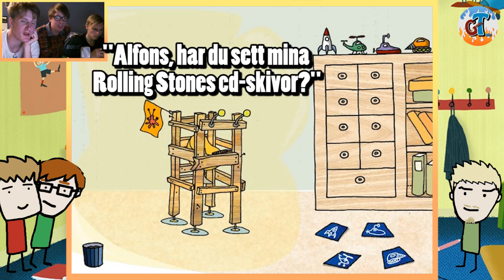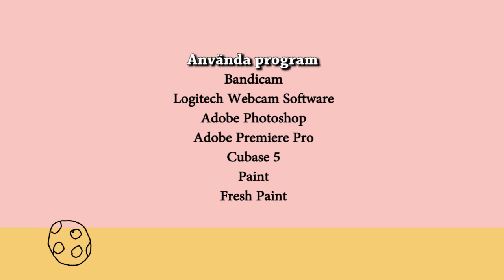GejmTajm: Alfons Åberg - Bara överallt!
Denna gången ger vi oss på Alfons Åberg spelet "Bara överallt!" ett väldigt fantasifullt och lustigt spel på många sätt. Spana in och lämna gärna en kommentar här nere.

Köp tröjor här!